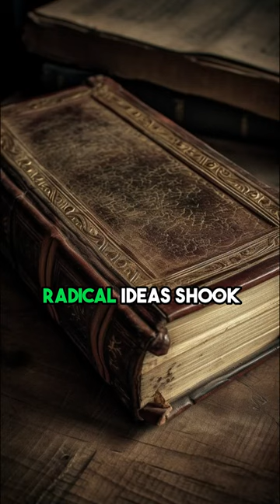What is the Communist Manifesto?